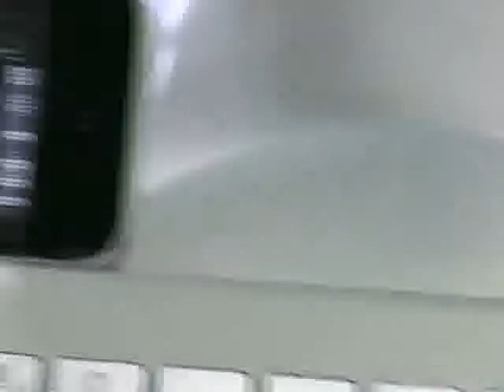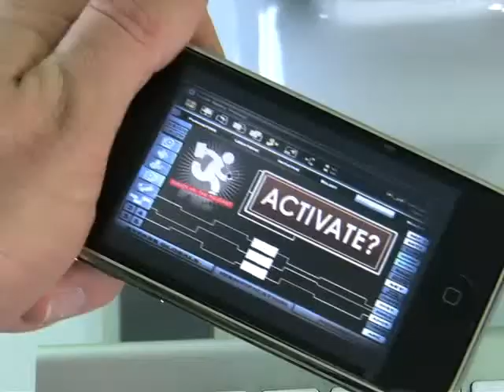Chuck vs. the Podcast 080 - All About Diane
080 - All About Diane from Chuck vs. the Podcast. Like this? Watch the latest episode of Chuck vs. the Podcast on Blip!

February 10, 2011: Beckman with a bazooka? Sarah belly-dancing? Roan Montgomery in Morocco? 'nuff said! This week's Chuck, written by Chris Fedak and Kristin Newman, was one of the most fun episodes of the whole series, and we talk all about it!

We also discuss the ratings, the Oscars, Chuck's connection with The Vampire Diaries, and a whole lot more!

Late breaking news is that Chuck is back on iTunes US & Canada, as well as Zune Marketplace and Amazon VOD!

We round out the episode with the latest news and spoilers.

Miss any episodes? You can find them all at chuckpodcast.blip.tv, and every time you watch there, it helps to support us!